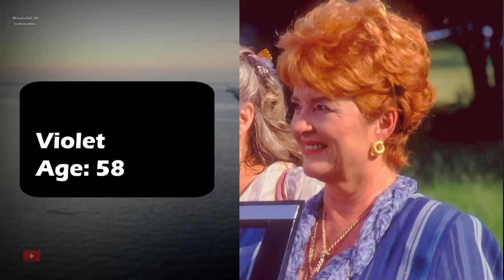KEEPING UP APPEARANCES MOVIE (1990–1995)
KEEPING UP APPEARANCES (1990–1995) Cast_ Then and Now 2024
 1990 tv show 1990s british comedy keeping up appearances 1990 keeping up appearances 1990–1995 keeping up appearances 1990 scenes  comedy hollywood_inside_1960s hollywood memories 1960s keeping up appearances (1990–1995) cast then and now 2024  all actors have aged terribly keeping up appearances